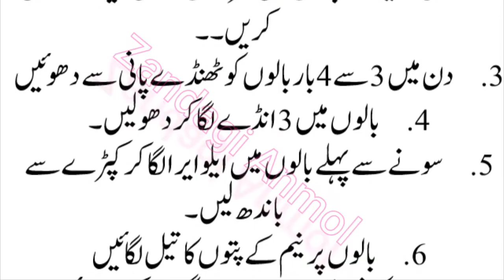Bal lamby krny ka Tarika || Bal Lamby krny Ka Totka || Tips 49